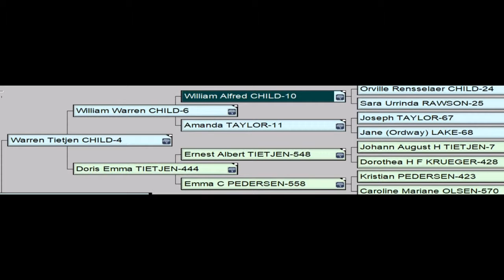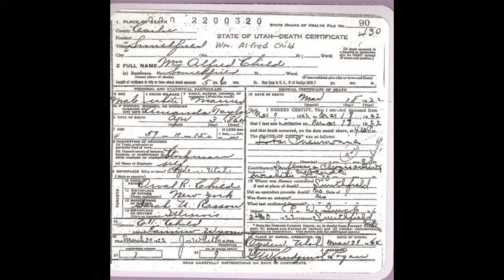WilliamAlfredChild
Short Biography and last words of William Alfred Child